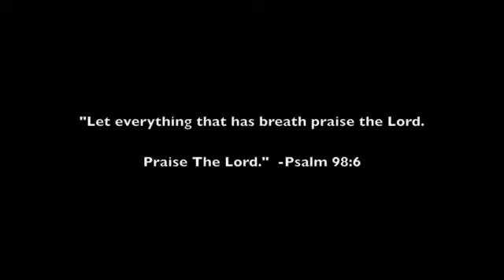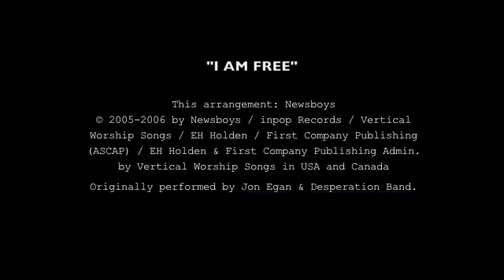SWYC Montage Short.m4v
Part Concert Film, Part Documentary, Part Screen Test.

Singer-Songwriter/Actor Gabriel Rivera leads worship at the Southwest Youth Conference in El Paso, Texas.  November 4, 2011

Archangelito Entertainment, LLC.